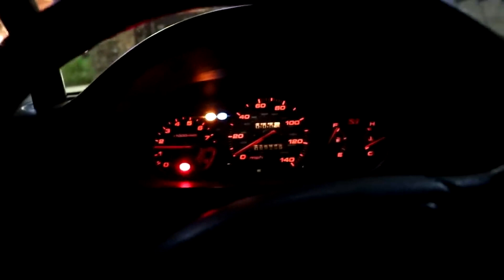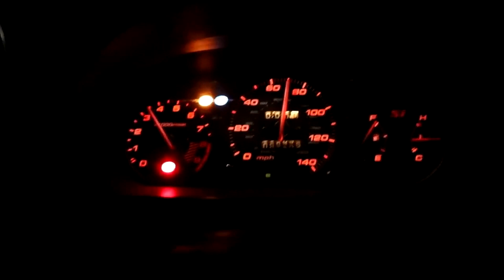"Blackish" civic has been SOLD....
Well guys, the title of this video says it all. Make sure to watch the whole video too see whats next!

Sketchy_DA